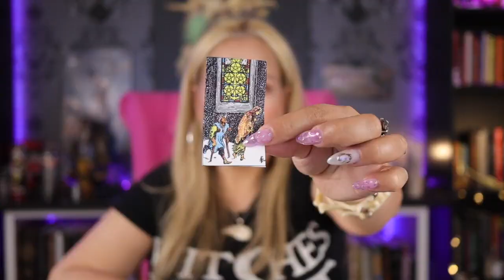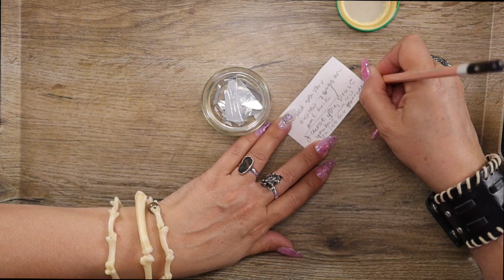Ruin Curse for a Dishonest Business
Cancel that dishonest business! Have you been lied to, robbed, or taken advantage of by unscrupulous businesses and scamming owners? Here is a delicious curse to take vengeance and get even.
Simple and easy. Gather your ingredients, your justified anger, and wicked intentions. You got what it takes to fight back!

Stay Wicked Witches!